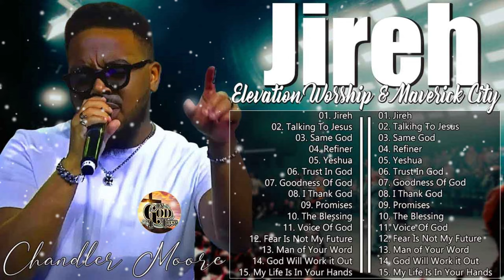3 Hours of Original Chandler Moore & Naomi Raine || Jireh || Elevation Worship & Maverick City Music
3 Hours of Original Chandler Moore & Naomi Raine || Jireh || Elevation Worship & Maverick City Music
WELCOME TO TRUST IN GOD CHANNEL!
🙏My wish is that one day, the whole world will sing prayer songs about Jesus for a world of peace, happiness and prosperity.
🙌I want to contribute my small part to support the less fortunate so I built this prayer channel.

✨Trust In God channel is the best praise channel! A channel to share praise with God. When it comes to thanksgiving and joy, peace and victory, hope and restoration, we will strive to provide invaluable content to glorify God with praise throughout this life.
🔔 : ️Trust In God
                      Thank you and appreciate it!♥️♥️